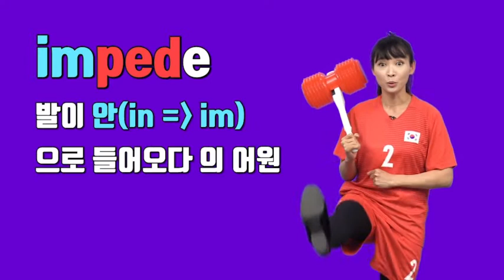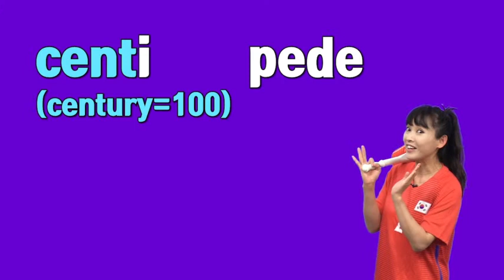[YBMe4u] 토익보카, 어원을 알면 단어가 보인다! 종로토익학원 미친토익이 알려주는 토익에 잘나오는 단어!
막무가내로 외울 필요 없다!
어원을 알면 파생단어까지 자연~~~ 스레 알 수 있단 말이지~